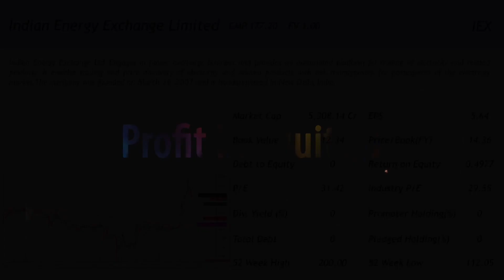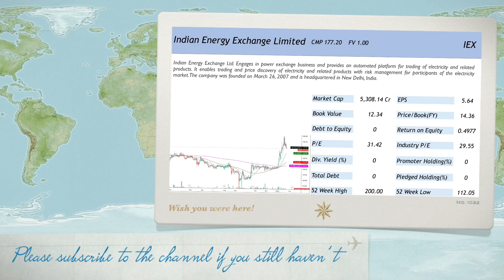Investing Icon Mohnish Pabrai has bought 3,125,933 shares of this future multibagger smallcap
Join our free Telegram Stock News/Information related Telegram Channel,

Open a Zerodha Trading Account and join our premium Telegram Groups

OR,

Open a completely free Trading Account and join our Telegram Channels !